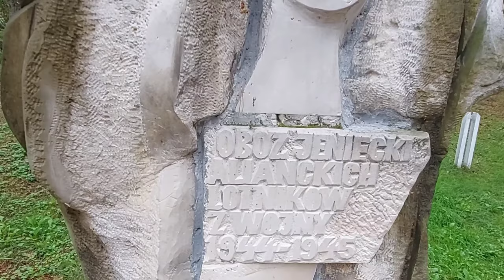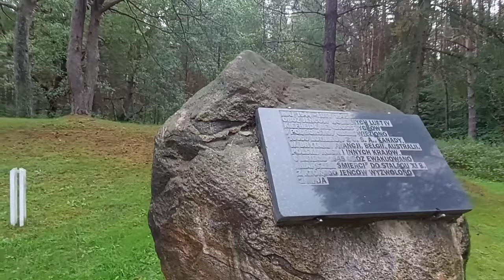Stalag Luft IV.Obóz jeniecki lotników Modrolas.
Stalag Luft IV był obozem jenieckim zestrzelonych lotników alianckich..Powstał wiosną 1944 roku.Do obozu tego trafiali lotnicy Amerykanie ,Brytyjczycy,Rosjanie.Piloci z Kanady ,Australii,Francji,Polski i nawet Norwegii .Trafiło tu 10000 lotników.Transporty jeńców były przywożone na stację kolejową w Podborsku.Z tej stacji jeńcy szli do obozu kilka kilometrów dalej .Dziś w tym miejscu znajdują się pomniki przy stacji i drodze obok obozu.W roku 1945 zaczęto ewakuację jeńców z obozu na zachód pod Hamburg.Maszerowali pieszo 950 kilometrów.Ocaleni nazwali ten marsz ,,marszem śmierci ".Teren obozu porośnięty lasem , ale widoczne zostały ruiny stalgu.